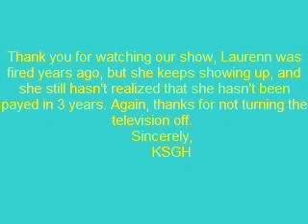Interviewww numba' 2 a bit improved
This is our second video, that's an interview with Ming Ming from Wonderpets, it's a bit improved, because we tried harder, but hey, it's still not that great...